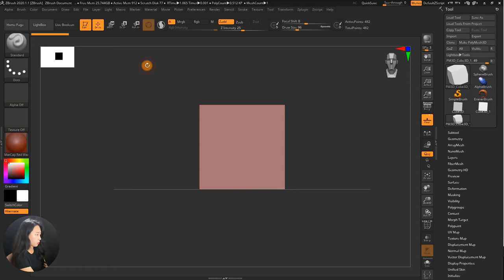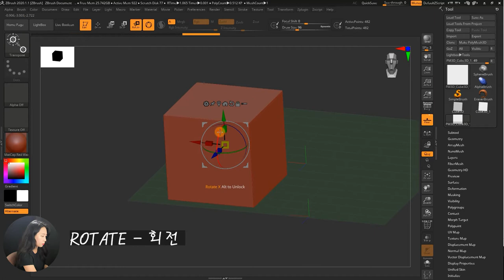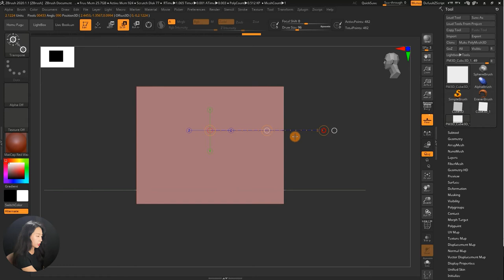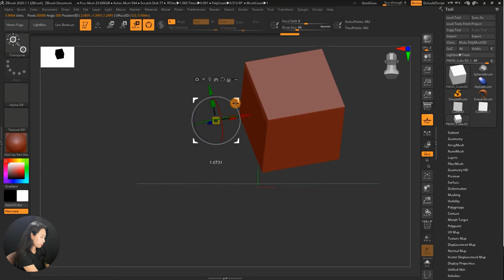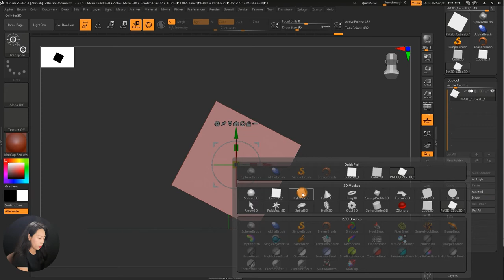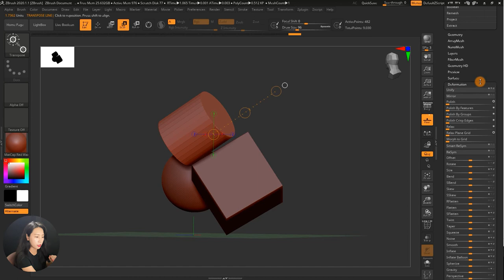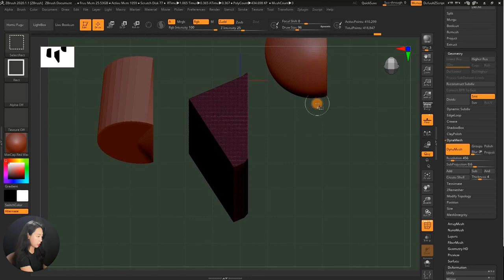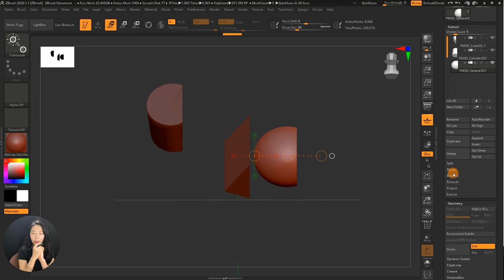ZBrush Basic Class_05 Gizmo 지브러시 오브젝트 컨트롤 move rotate scale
Gizmo 오브젝트 컨트롤 move rotate scale

아 알려드릴게 너무 많은데 그래도! 기초부터 탄탄히 !!
더 좋은영상으로 찾아 뵙겠습니다♥

인스타그램 - kkamang_artist

📢BGM
✔️Track - VoiceMessage - Black Sea